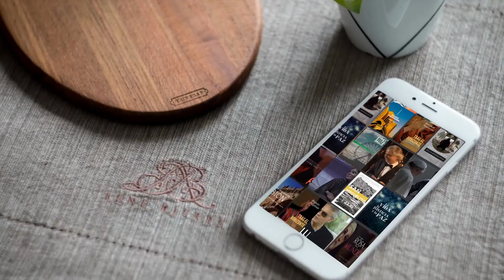La Iglesia Maronita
Documental sobre los cristianos en Egipto. Miralo completo en Canal Brochero, un canal de gracia que llega a tu hogar. o descarga la app "Brochero" y comenzá a disfrutar de películas llenas de fe, vidas de santos, documentales, series y programas para toda la familia.